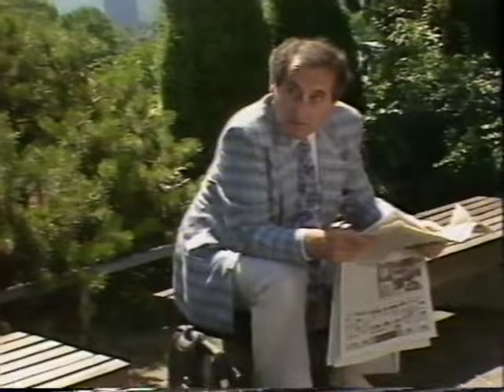Witta Pohl, Walter Schultheiß u.a. - Wilhelma Stuttgart - Fernsehrarität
Ein Streifzug durch die Wilhelma. In sechs heiteren Geschichten mit vielen beliebten Schauspielern kann man Stuttgarts Zoo erleben.
1.  Der kleine Simon besucht mit seinem Vater die Wilhelma. Seine Eltern sind getrennt und Simon erfreut sich viel mehr an den kleinen Tieren.
2. Sorge um den Papagei
3. Weggelaufen - Tobi besucht mit seiner alleinerziehenden Mutter den Zoo. Dabei freundet er sich mit Bildmaler an
4. Asthmatherapie im Palmenhaus
5. Warum das Nashorn die Nadel verschluckt hat
6. Der Blumenkavalier.
u.a. mit Walter Schultheiß, Trudel Wulle, Monika Hirschle, Rolf Schimpf, Witta Pohl, Erika Wackernagel, Dieter Eppler, Grit Böttcher uva.